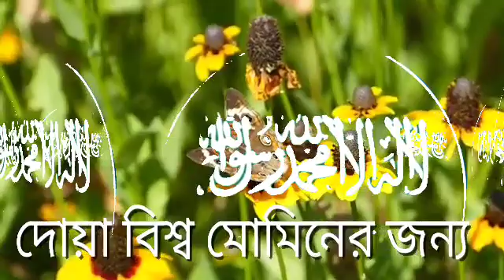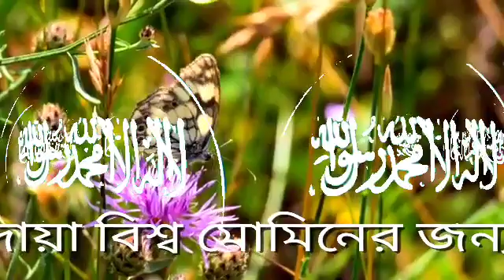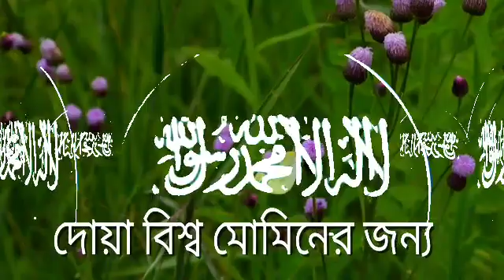আদ দোয়া ও মোখলেসুল মু'মিনীন | আব্দুর রহমান সুদাইসি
আদ দোয়া ও মোখলেসুল মু'মিনীন ‎@delowarhussainnxd1420

দেলোয়ারএনএক্স ডি
আমার এই চ্যানেল ইসলামী ভিডিও
ইসলামী সওয়াল জওয়াব
এবং ইসলামের বিরুদ্ধে যারা কটুক্তি করে তাদের বিরুদ্ধে ভিডিও বানানো হবে
ইসলামিক ভাবে কিভাবে চলাফেরা করা লাগে খাওয়া-দাওয়া করা লাগে এগুলা নিয়া ভিডিও বানান কি হবে
ইসলামের সংসার কিভাবে চলবে ভিডিও হবে
কিভাবে নিজের এলাকা চলবে না চলবে এগুলার ইসলামিক ভাবে জানার মন্ত ভিডিও করা হবে ইসলামী রাজনীতি ও অর্থনীতি সবকিছু ভিডিও করা হবে
ইসলামের সমাজনীতি নিয়া ভিডিও করা হবে

ছোট ছোট বাচ্চা কিভাবে ইসলামী ভাবে শিক্ষা দেবোনা দেওয়ান এবারে মেয়ে ভিডিও করা হবে

আমার জীবনে যা কিছু কাজগুলো করতে আছি এটা ইতিহাস হিসাবে ধইরা ভিডিও রাখবো

বালা খানা পিনা যদি বানানো হয় এগুলোর ভিডিও করি
হক হালাল খানা খাওয়ার জন্য উৎসাহ দেওয়ার জন্য ভিডিও করি
মা বাবার আদর সোনিয়া ভিডিও করা হয়লল
ছেলে-মেয়ের হক এবং মা বাবার কর্তব্য
কিভাবে ছেলে মেয়ের হক আদায় করতে হবে
এই নিয়া ভিডিও বানানো হয়
ছেলে মেয়ের হক আদায় না করলে কিয়ামতের দিন জওয়াব দেওয়া লাগবে
মুসলমান হিসাবে সবাইকে জানায় দেওয়া দরকার
জানার কোনও কমতি নাই জানি বেশি কিন্তু মানি হোম
এভাবে চললে আল্লাহর কাছে আমরা পছন্দনীয় হতে পারব না